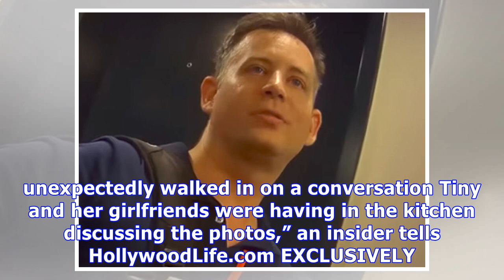T.I. Caught Tiny Checking Out Safaree’s Nude Pics Before He Saw Ashley Graham’s Twerking Clip